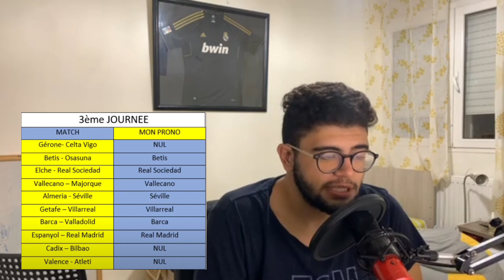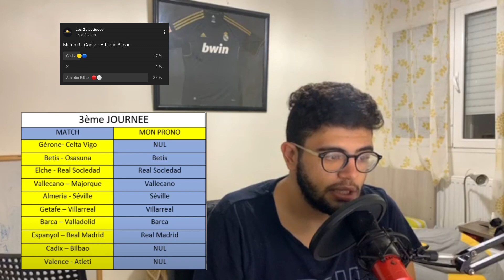MES PRÉDICTIONS POUR LA 4ÈME JOURNÉE DE LA LIGA (+ Recap 3ème journée)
Salut les amis, on se rtrouve aujourd'hui pour pronostiquer la 4eme journee de la Liga Santander.

10 Matchs au programme :

Celta Vigo - Cadiz CF

Mallorca - Girona

Real Madrid - Betis

Real Sociedad - Atl. Madrid

Sevilla - Barcelona

Osasuna - Rayo Vallecano

Ath Bilbao - Espanyol

Villarreal - Elche

Valencia - Getafe

Valladolid - Almeria

HORODOTAGE :

00:00 - Intro
00:15 - Récap 3ème Journée
01:52 - Pronostics 4ème Journée

MES PREDICTIONS POUR LA 4EME JOURNEE DE LA LIGA (+ Recap 3ème journée)

MERCI !